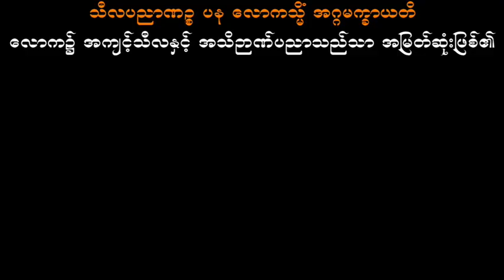မေတ္တာတရားဒေသနာ‌တော် ဆရာတော်ဦးဇောတိက (မဟာမြိုင်တောရ)